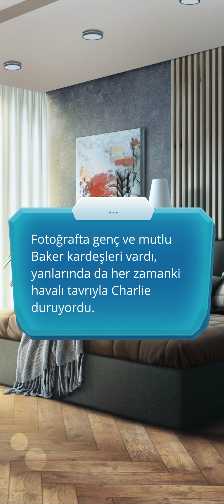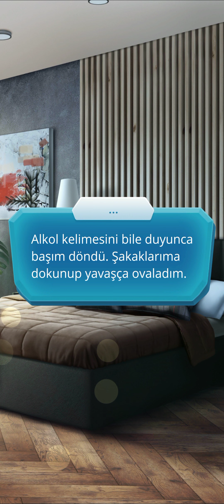⛸️[Hodge Rotası] Buzda Yürürken 2. Sezon 6. Bölüm | Romantizm Kulübü